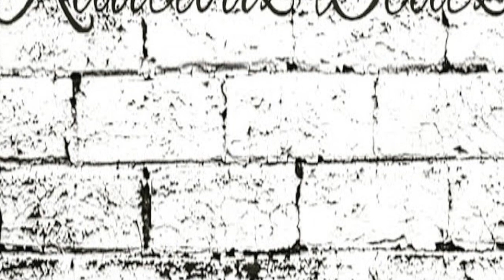type beat "NO KAPPIN & LACKINZ" trap type beat instrumental beats typebeat hard type beat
hip hop
r&b
new sound
●🔥 Iif you use this beat show some luv & give me credit.thank you.
kautiouzbeatz
2023,2024 type beat,type beat 2024,2024 beat free, rylo rodriguez type beat